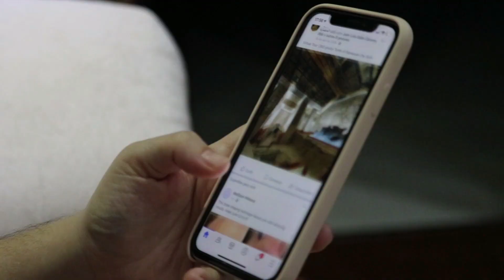Arjun Kapoor And Pregnant Malaika Arora Secretly Got Married | Arjun Kapoor & Malaika Arora Marriage